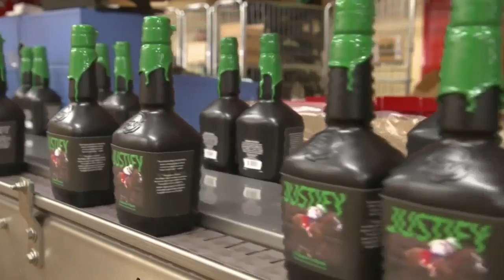Live With Lee & Hayley: Hot Topics: October 18, 2018